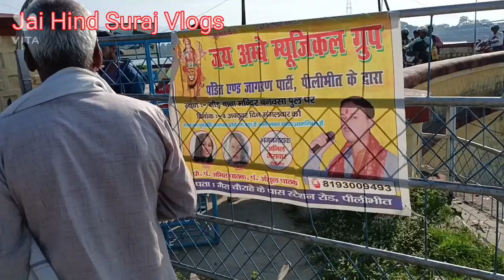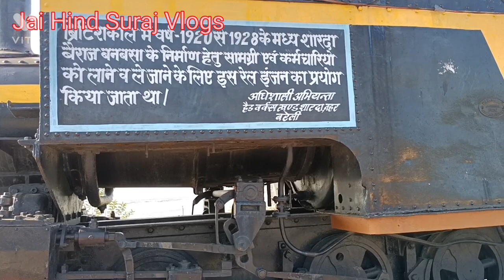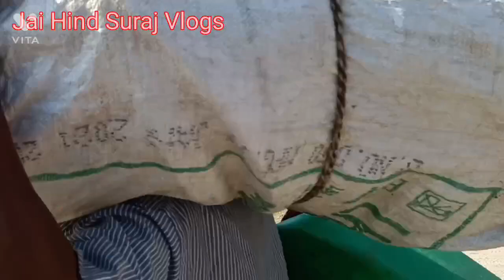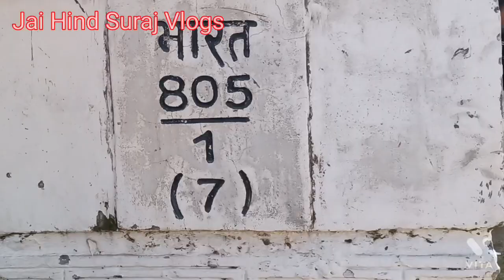नेपाल देश जहां सबकुछ 50 रुपए में मिलता है ||the living conditions of the people of Nepal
नेपाल की संपूर्ण यात्रा देखें बॉर्डर से नेपाल कैसे जाया जाता है।